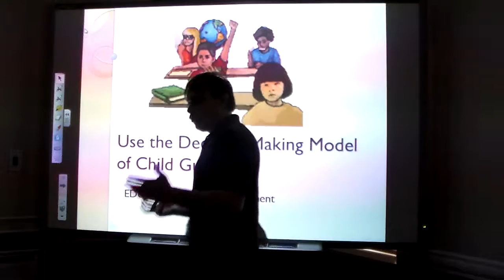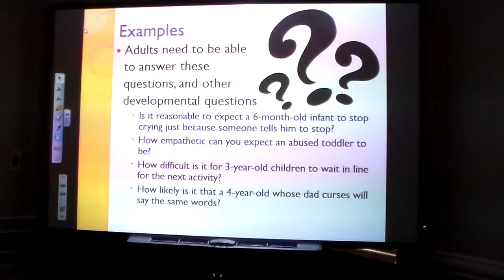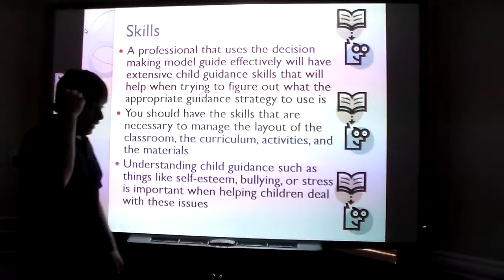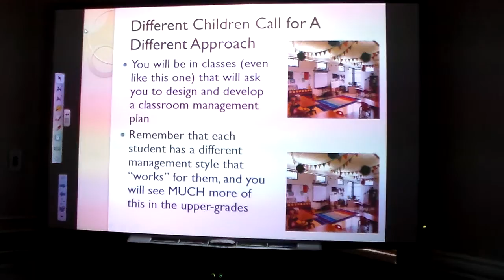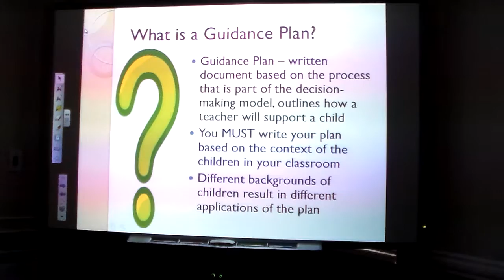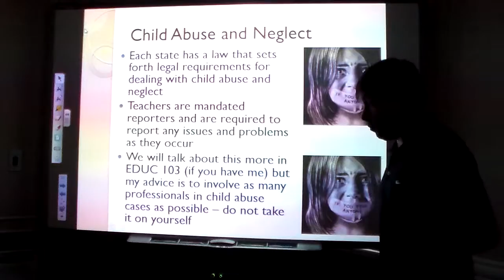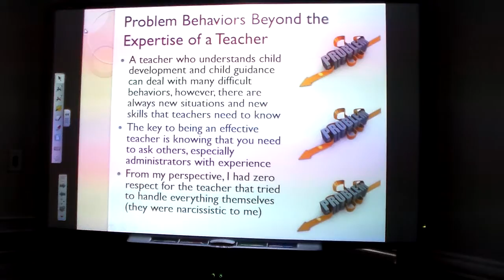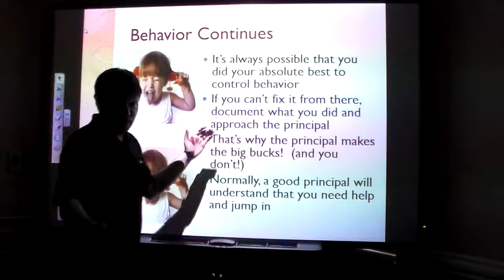EDUC 104 Chapter 13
This is the video for Ch. 13 for EDUC 104.